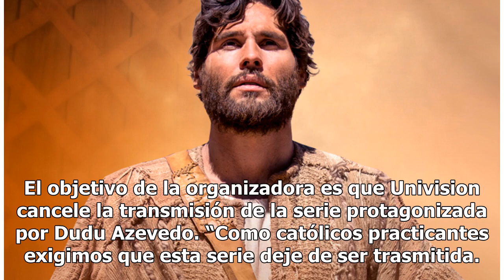Organizan boicot contra Univision por ‘blasfemia’ en serie ‘Jesús’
La serie religiosa ha ofendido a algunos católicos practicantes Dudu Azevedo da vida a Jesús de Nazaret Foto: Univision La serie brasileña “Jesus” de Rede Record y que transmite Univision todas las noches está envuelta en una grave polémica y un grupo se ha organizado para boicotear a la cadena hisp...